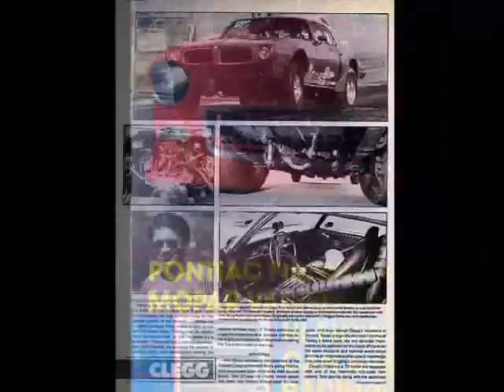THE NEW CAR PART ONE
A lot of work goes into this.